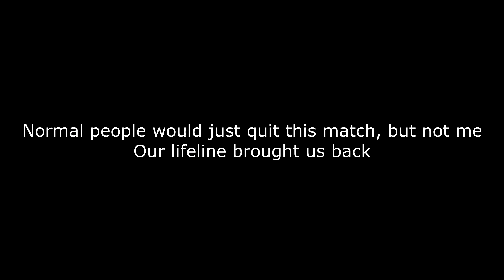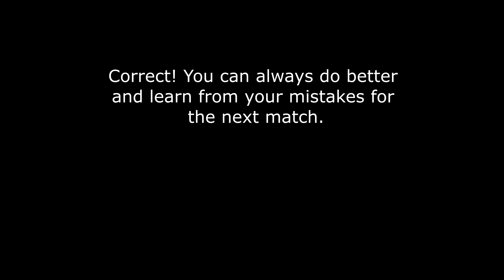Apex Legends [WROOOONG]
I make videos about video games. Come on in and hope ya enjoy.